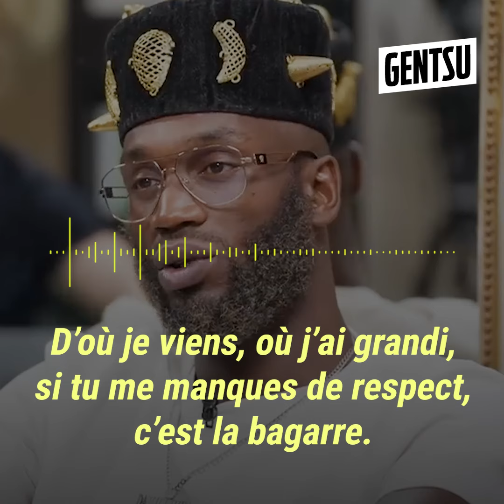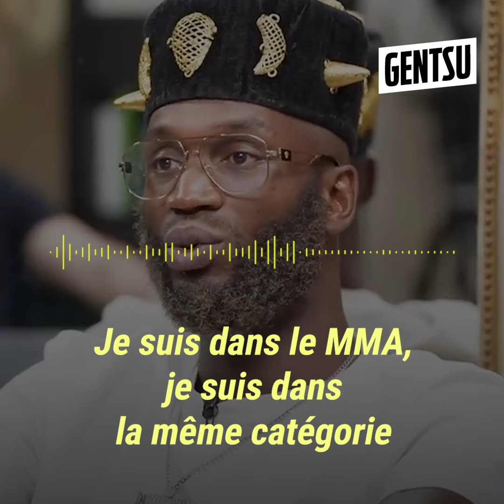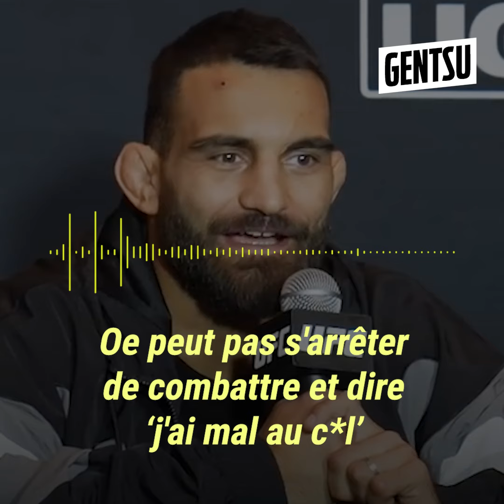Lohoré et Saint Denis le mettent dans la sauce 🌶️